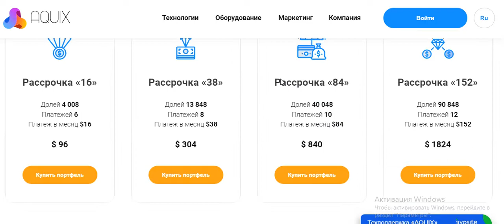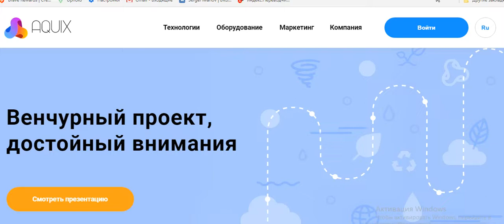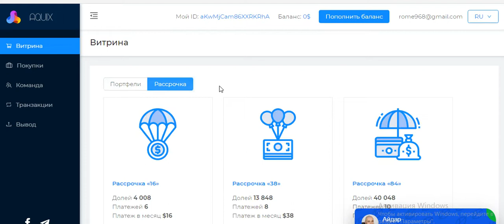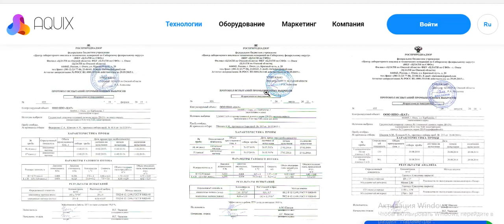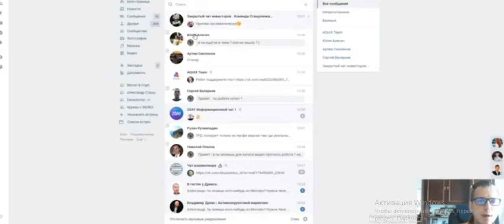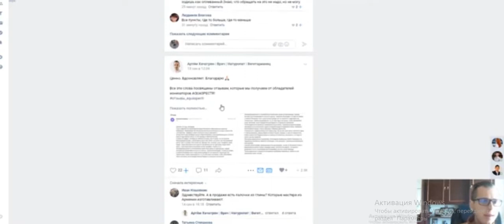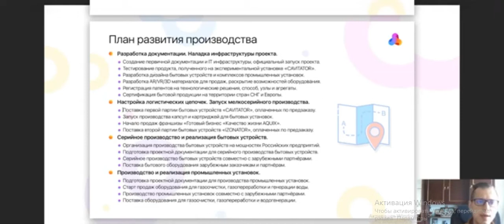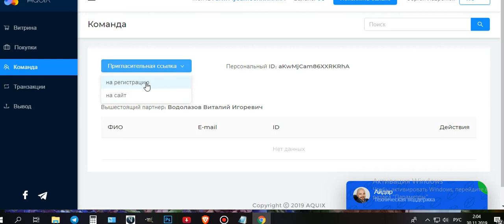30.11.2019 AQUIX Обзор от реального вкладчика !!!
✅Присоединяйтесь :
Ссылка для регистрации и дополнительного ознакомления с проектом:
💎ВНИМАНИЕ! Регистрация ни к чему не обязывает - она просто открывает личный доступ к важной информации, документам и новостям о проекте

Группа учёных и инженеров ведёт работу над технологией "ИЗОН-течение" на протяжении 15 лет.
 В городе Усть-Каменогорске были проведены ключевые исследования по обработке водяного пара кавитацией с трансформацией энергии «антивзрыва» в тепловую энергию. В городе Томске на установке с 3-мя рабочими ступенями получили увеличение концентрации синтетического метана на выходе из установки.
 Есть большое количество протоколов испытаний и заключений, которые получены от различных независимых организаций. Также компания обладает патентами на технологии, зарегистрированными на территории РФ.
В 2017 году в городе Томске на ТЭЦ-3 при проведении испытаний был получен эффект слипания частиц. При этом скорость газового потока фиксировалась на отметках, приближенных к скорости звука.
Технологии являются идеально чистыми для экологии и позволяют на 99,9999% очищать любые отходящие газы различных промышленных загрязнителей и предприятий.
💰 Первым устройством в продаже появится "Самовар друидов", который будет доступен для покупки в четвёртом квартале 2019 года. Во втором квартале 2020 года станет доступен "Кавитатор", и в третьем квартале - "Изонатор".
🚩Уже готов полный комплект рабочей конструкторской документации для серийного производства и изготовления устройств "Самовар друидов".
👍Сейчас любой желающий может приехать на несколько дней в город Омск и попробовать напиток самостоятельно.
 После выпуска больших партий серийной продукции стоимость устройств будет постепенно снижаться.Также устройства можно будет купить в рассрочку. В городах будут реализованы франшизы шаговой доступности, где каждый человек сможет попробовать и приобрести напиток с нужной добавкой, провести сеанс оздоровления своих лёгких с помощью ионизированного воздуха.
Устройство очищает воздух в помещениях от пыли, взвешенных частиц, аэрозолей, возгонов, бактерий, паразитов, спор растений, а также табачного дыма и паров различных металлов.
 Кто является конечной целевой аудиторией продуктов выпускаемых компанией?
Ответ: Если говорить о B2C направлении, то в первую очередь это люди которые ценят своё время и ресурсы, те кто понимают насколько хрупким является здоровье. По B2B направлению, это руководители предприятий и предприниматели которые хотят сократить свои издержки на выбросы отходов или заработать на них.
🚀Стоимость доли компании увеличится минимум в четыре раза. Этот показатель будет достигнут за счёт отгрузки продукции, выплаты дивидендов и обратного выкупа долей.

LLC «AQUIX» работает в области научных изысканий и организации экспериментального производства. Команда осознаёт и заранее предупреждает держателей своих долей о возможном возникновении рисковых ситуаций, например, переносе заявленных сроков. Инвестируйте в компанию только свободные и доступные вам средства.